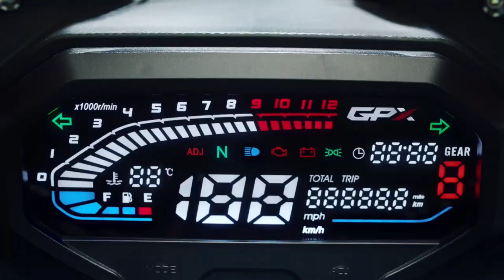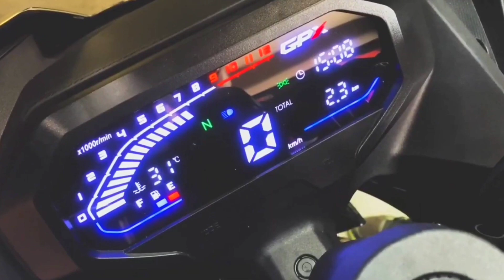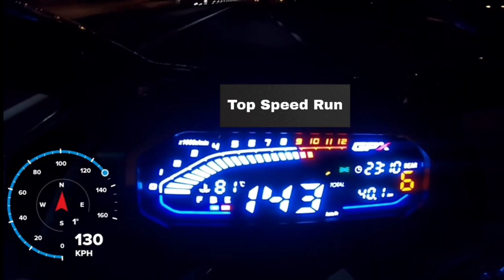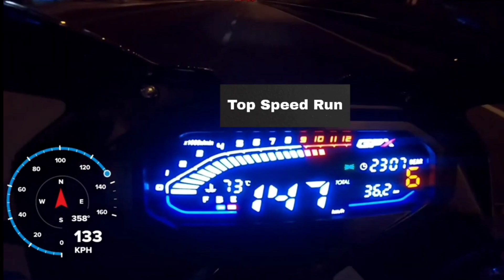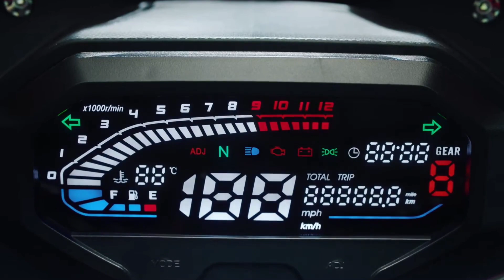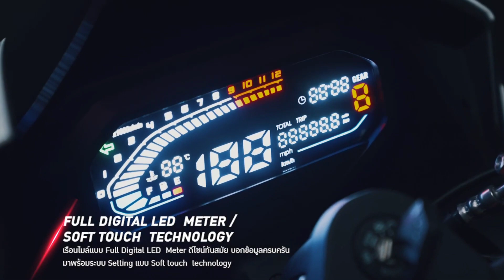Nueva Italika Rt250 2023 // Muy Pronto Estará En México😱